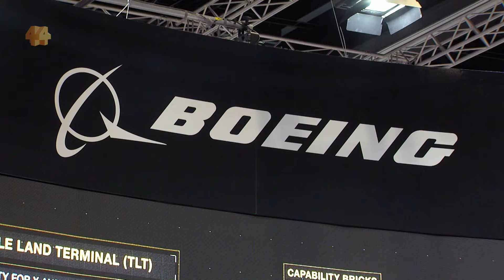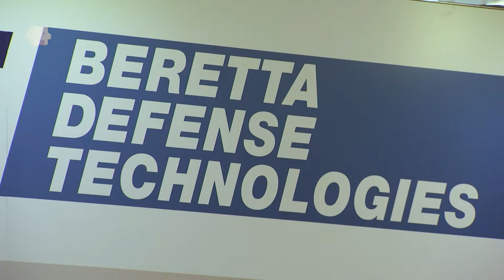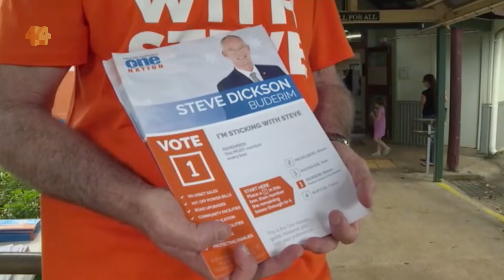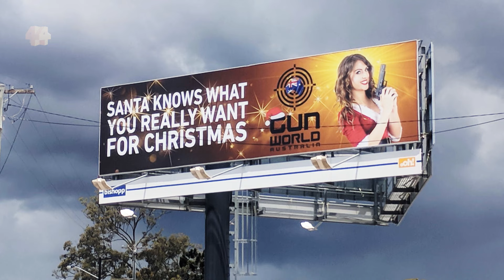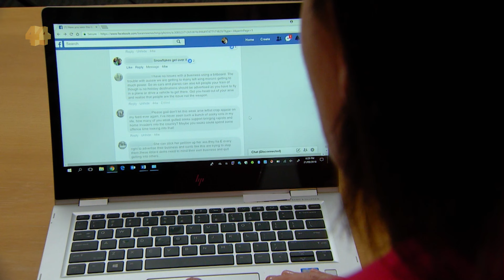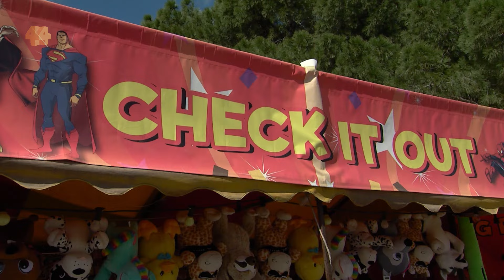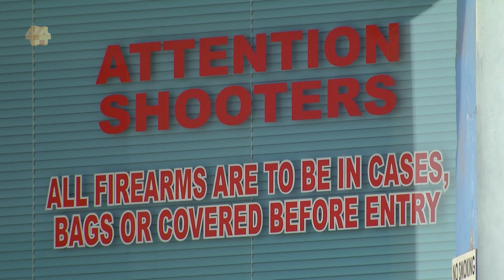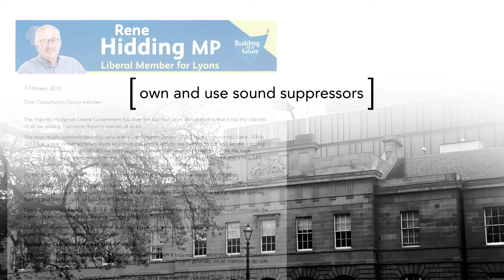How a cashed-up gun industry wants to change Australia’s firearms laws | Four Corners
You’ve heard of the NRA in America. Well Australia has its own gun lobby too. It’s called SIFA and it’s taking aim at Australia’s politicians.

SIFA’s members include local gun and ammunitions suppliers as well as Australian offshoots of international firearms manufacturers Winchester and Beretta.

Their campaign represents a newly emboldened firearms industry set on changing Australia's gun laws.

In this program, Four Corners investigates the gun industry's political allegiances and how these connections are being used to chip away at gun laws around the country.

Those who delivered the national agreement to limit firearms after the Port Arthur massacre say Australians need to sit up and take notice.